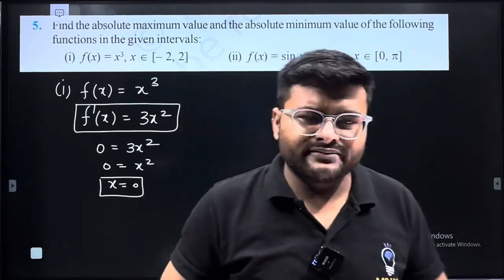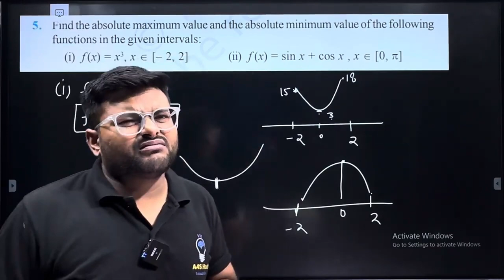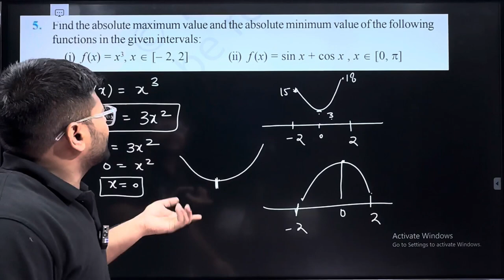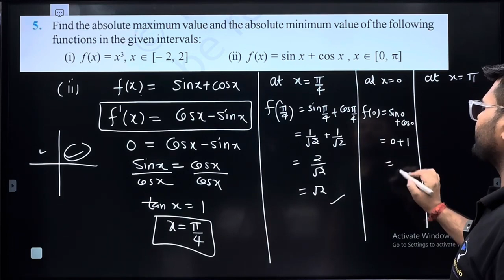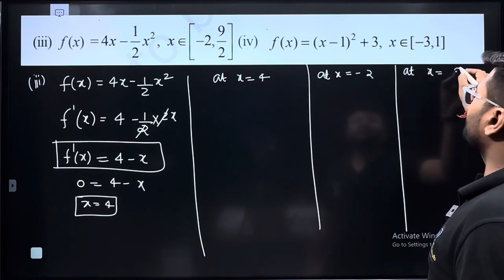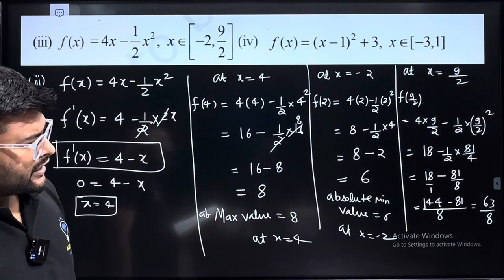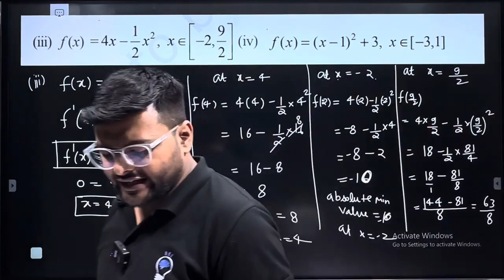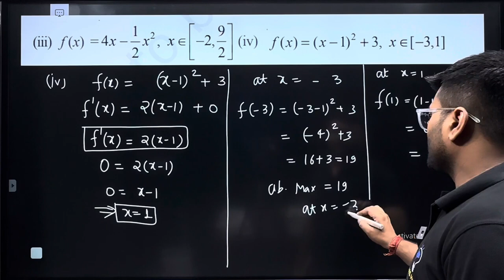5 Find the absolute maximum value and the absolute minimum value of the following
5. Find the absolute maximum value and the absolute minimum value of the following functions in the given intervals:
 F(x) = x3 , x ∈[-2,2]
 F(x) = sin x + cos x , x ∈[0,π]
 F(x) = 4x – 1/2 x2, x ∈[-2,9/2]
 F(x) = (x- 1)2 + 3, x ∈[-3,1]